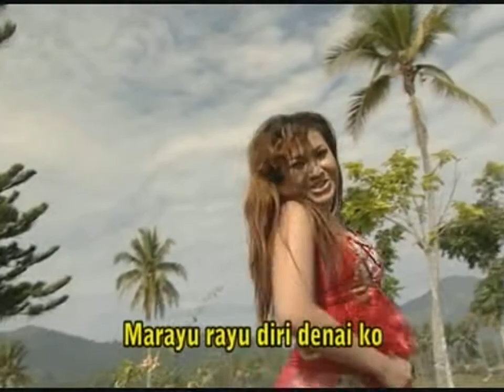01 Mato Karanjang (Official Karaoke Video)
Original VCD (Koleksi Peribadi)

Album : Dangdut Minang Liza Tania "Mato Karanjang"

Artis : Liza Tania

Tahun Rilis : 2013

Produksi : Minang Record
Edaran : Insictech Musicland

Sumber : VCD

Video ini hanya untuk PROMOSI. Belilah VCD ORIGINAL di toko kaset kesayangan anda sementara stok masih ada. Terima Kasih